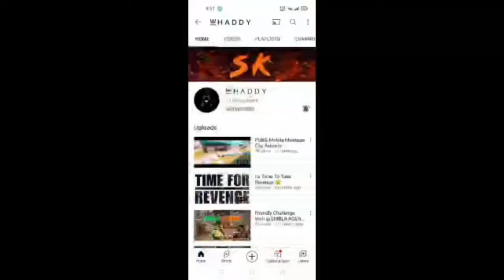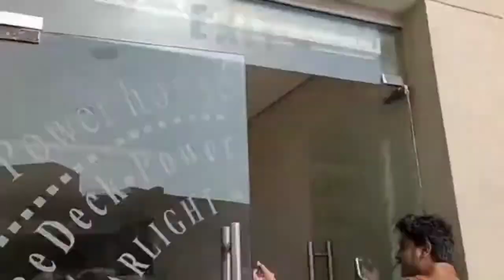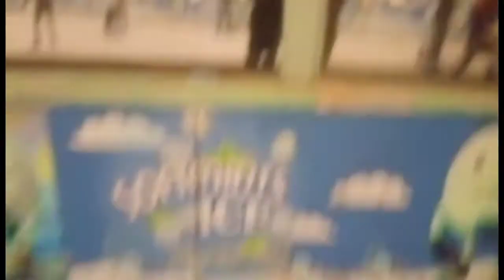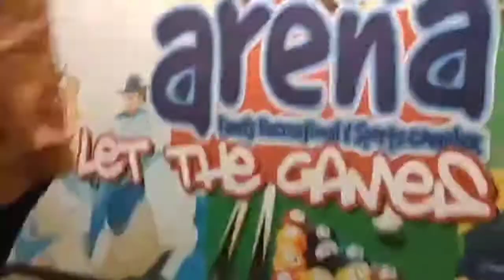tabahi in arena